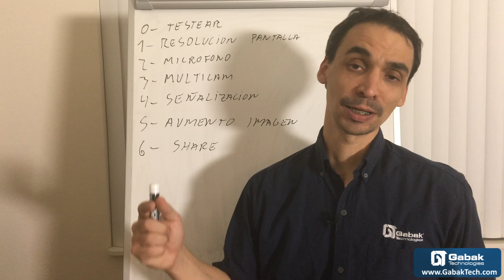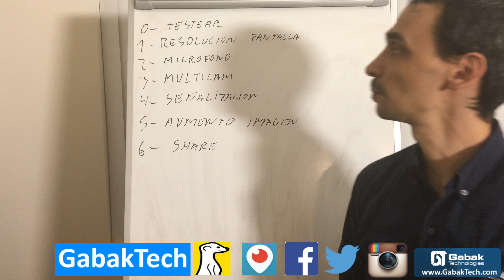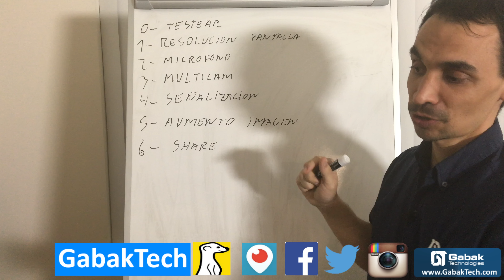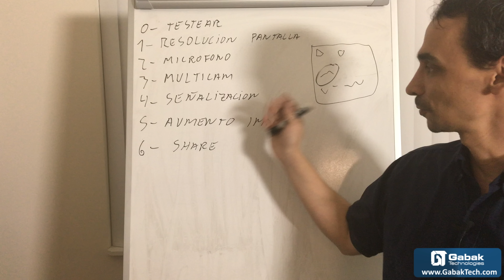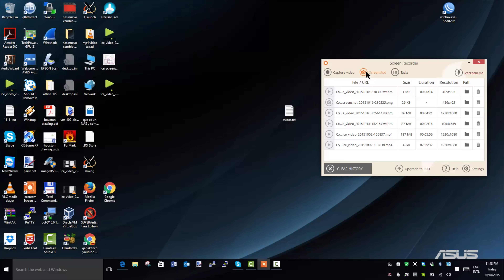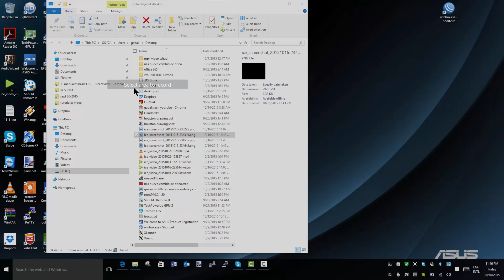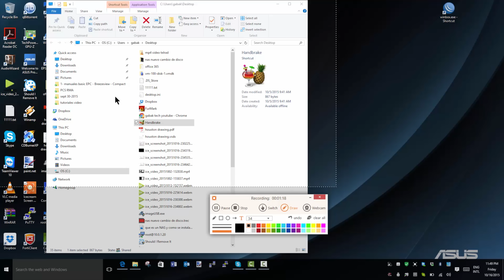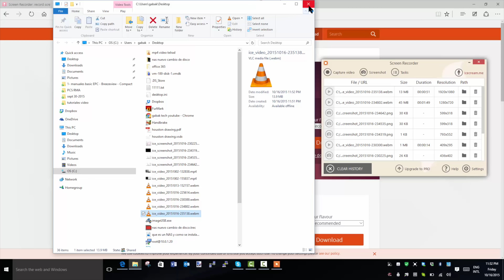Como hacer buenos videos tutoriales y capturar la pantalla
Es fundamental poder presentar la informacion de una forma atractiva, para que la gente pueda aprender de tus tutoriales, acá te explico como hacer eso, te doy un poco de teoria como siempre y despues practica.Muchas veces uno comete el error de no usar la calidad ideal "resolución" y tambien, te muestro que un excelente microfono puede hacer la diferencia tambien. Hay muchos videos en youtube que son mudos, o que la calidad es tan mala que es casi intolerable, o gente que graba los videos cuando el perro esta ladrando de fondo o pasan autos y todo ese tipo de cosas distraen al usuario de lo que uno esta presentando y hace que se distraiga.

Compra ICECREAM acá
Descarga ICECREAM screen recorder acá

DUDAS?